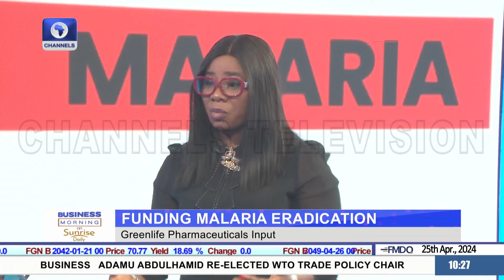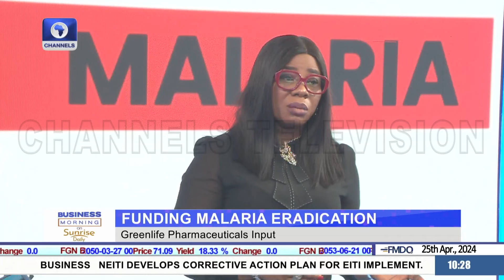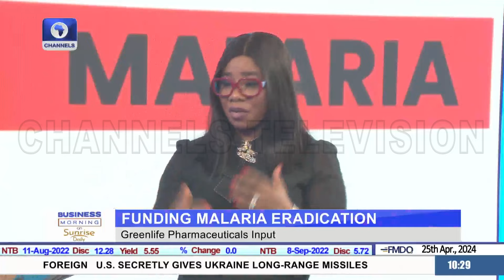Greenlife Pharma+Clearline HMO Partner On Clearing The Malaria Scourge